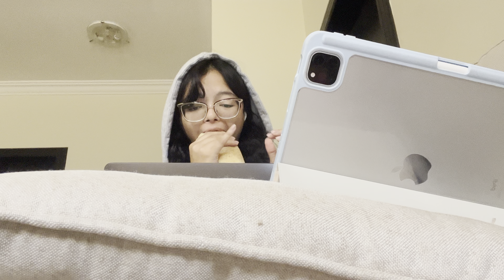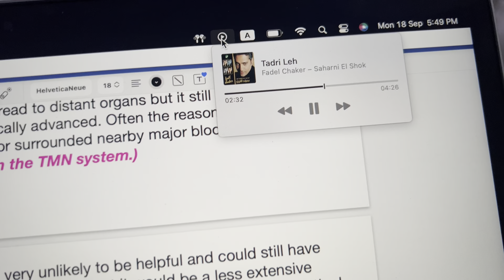a HIGHLY PRODUCTIVE day in my life!!😮‍💨💪🏼👩🏻‍💻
Hi❤️

🎶Music

- Music by .irg - satisfy (feat. Patient Zero, Kaz Benson, Patient Zero Beats)

🌷FAQs
-Age? 18
-Grade? Medicine sophomore student
-ethnicity? Egyptian